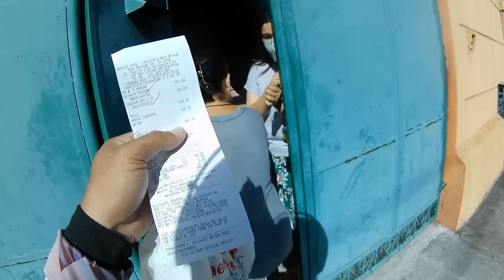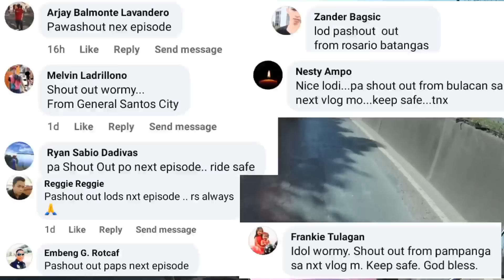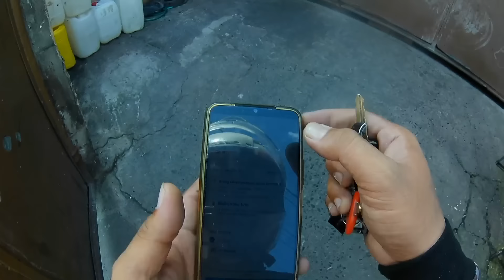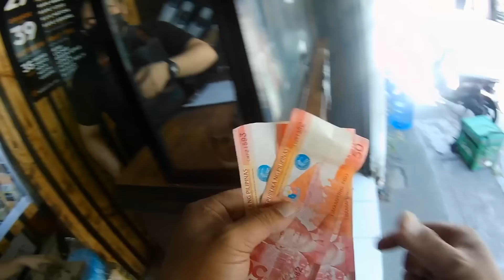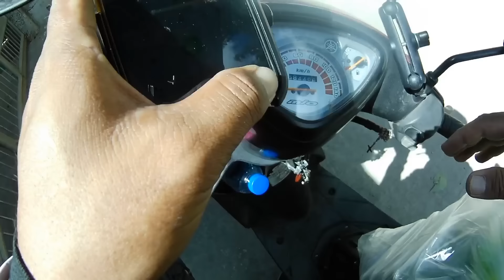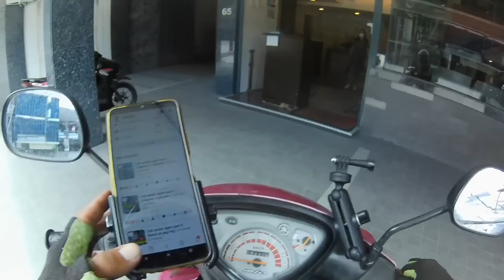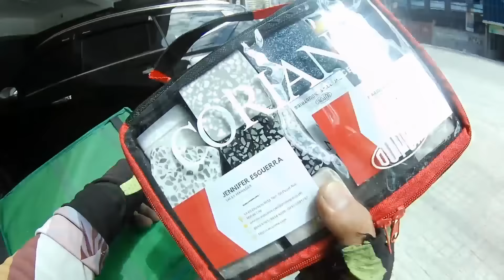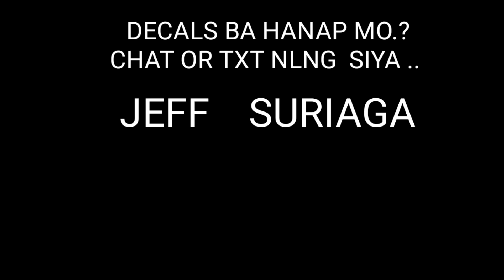Back to normal muna | ipon muna pang date | lalamove vlog